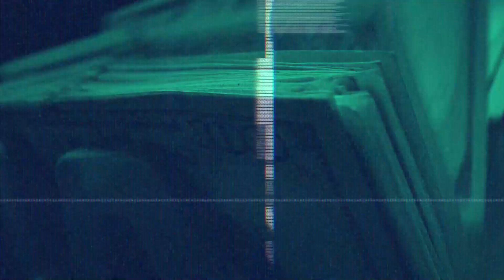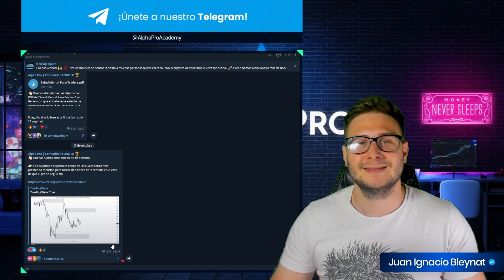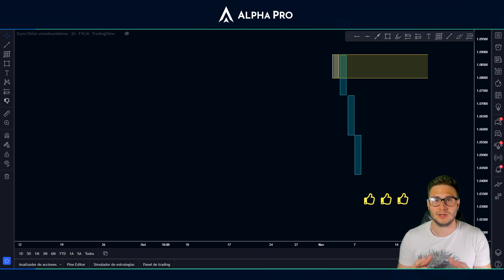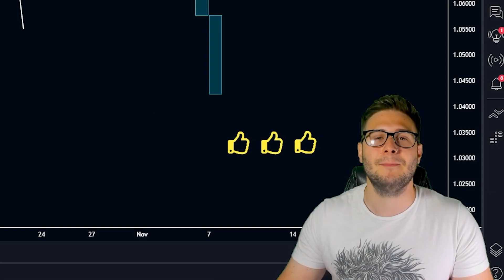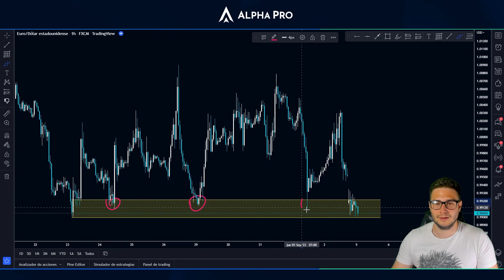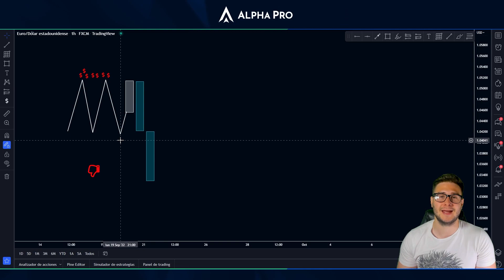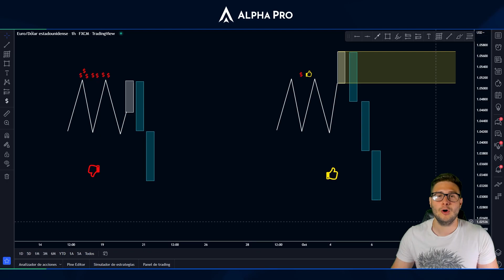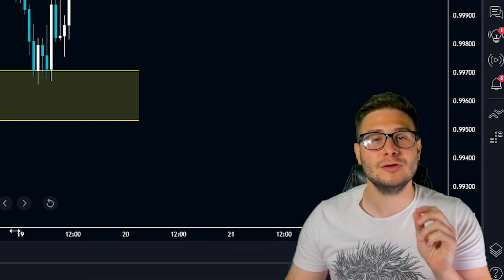Como puntuar la calidad de tus Order Blocks | Tipos de OB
👉 En este video te compartimos los distintos puntos a tener en cuenta para poder puntuar la calidad de tu order blocks, para ayudarte a decidir que tipos de OB son de alta probabilidad.

Encontrarás un regalo en el primer comentario 🎁.

🎯 ¿Quieres obtener información valiosa como está? Únete al entrenamiento en vivo gratuita que realizamos todas las semanas

🔌 Conéctate con la mejor comunidad de Traders

Advertencia de riesgo:
Por favor, recuerda que el Trading es una actividad que pone en riesgo tu dinero y antes de hacerlo debes entender y aceptar los riesgos que eso supone. Entre el 90% y el 95% de las personas que comienzan en el Trading pierden su dinero. AlphaProAcademy.com no ofrece recomendaciones sobre Inversión ni sobre compra o venta de acciones ni de ningún activo financiero. AlphaProAcademy.com no se responsabiliza de la información mostrada por la plataforma de Trading usada en los vídeos ni de los fallos que la misma pudiera cometer.
AlphaProAcademy.com es una web que ofrece información sobre los mercados financieros y Criptodivisas - información de la que no nos responsabilizamos si tuviera algún error - además de publicar cursos de Trading que nos parezcan de calidad e interesantes para nuestros lectores.
Es posible que la información mostrada en AlphaProAcademy.com contenga errores. Usamos fuentes de información de distintos proveedores por lo que no nos podemos hacer responsables de los errores contenidos en dicha información. Estos vídeos son solo para fines educativos.